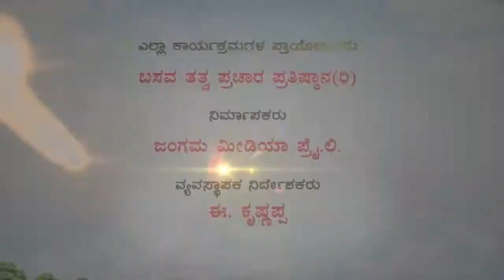Sri Basava Tv- Basava Samithi- Shivkumar- Ep 09